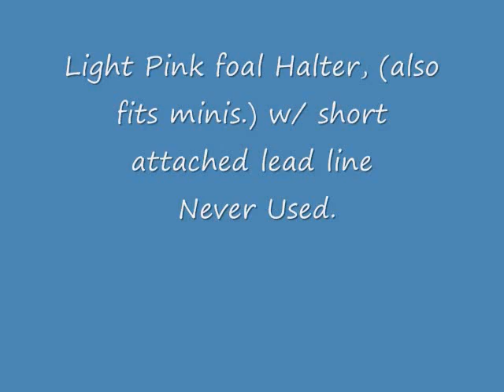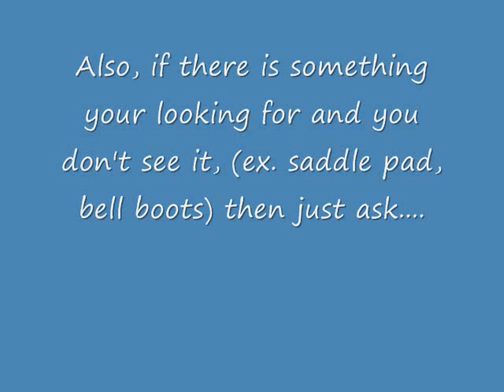Horsey Stuff for Sale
Troxel Show Helmet - Was purchased for $100 originally, barely used, color - black, size - 6 3/4. Asking $50, pretty firm on the price.

Light Pink Halter - Never used. Fits minis or foals with small attached lead line, nylon with throat snap. Adjustable nose piece and head piece. Asking $5.

Supermask Foal Flymask - used 2 or 3 times in good condition. Asking $7.

Nylon Lead Line - Never used. Light Pink/Light Green/Lavender/Light Blue, asking $5.

Purple Hamilton Halter - Never used. Pretty bright purple color, asking $10.

Hamilton Weanling/Pony Halter - Royal Blue not used much, good condition, $7.

Bareback Pads - Purple Flame or Pink Flame, originally $50 when purchased in decent condition. Comes with matching girth and breastplate asking $20.

Mini/Foal Halter - Turqoise good condition, super cute! Asking $5.

Large Pony/Small Horse Halter - Red. Decent condition, asking $5.

NOT PICTURED ITEMS:

Standing Martingale Attachment - Horse size, oakbark color, BRAND NEW, purchased for $13, asking $10.

White Saddle Pad - Nice soft all purpose saddle pad. White with Black Trim asking $13.

Western Bridle - Split reins, pretty light brown color, when purchased new is $50, asking $20.

Foal Blanket - Size 54", navy blue with hunter trim, purchased for $95, only used maybe 5 times, good quality, wither padding, tail cover, leg straps, fleece inside lining, medium weight, asking $70.

Black Courbette Close Contact Saddle - 16in, in good condition, asking $250. Price Firm.

Shipping is provided by the buyer.
And if you are looking for any other specific items I'm sure we have it, and we'll gladly make a deal with you to sell it. Thanks so much!